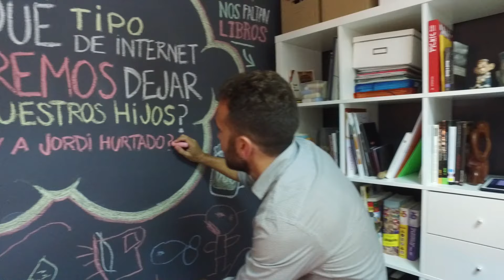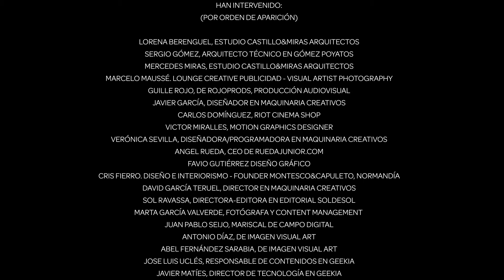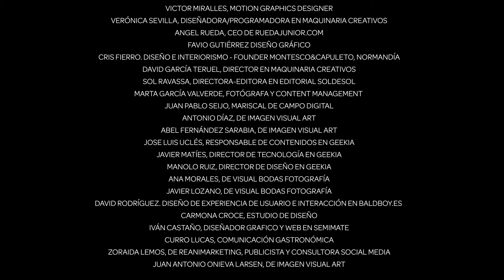creatividadalmeria Manniquomio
Bueno... esto es lo que pasa cuando nos juntamos unos cuantos chalados... lo que nos reímos! Música original: Link Wray, “Comanche”... Diálogos extraídos de Muchachada Nui. Mundo Viejuno. Yo fui un creativo… pero en verdad, todos lo pensamos. Ningún animal sufrió daños en el rodaje de este audiovisual.